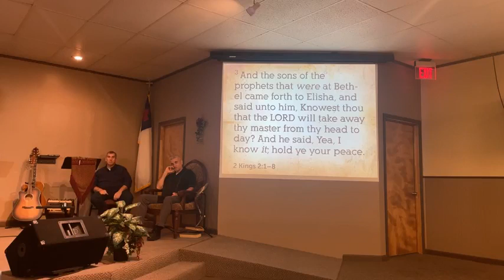Point of No Return 6 22 23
Evangelist Matthew Leslie